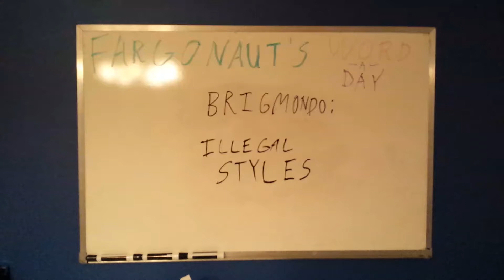Brigmondo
Illegal styles.